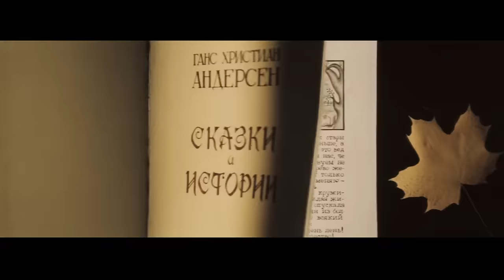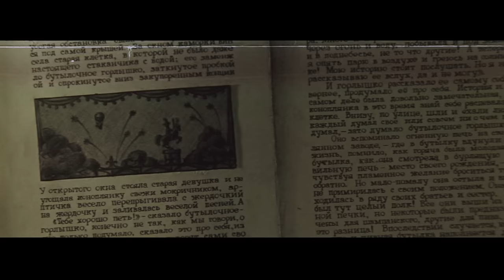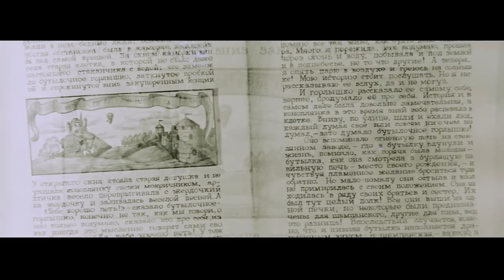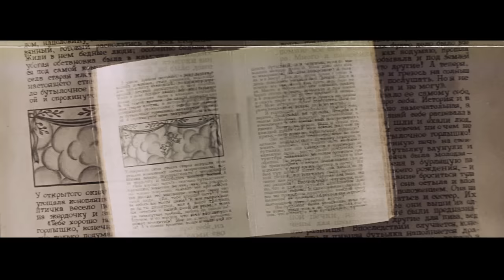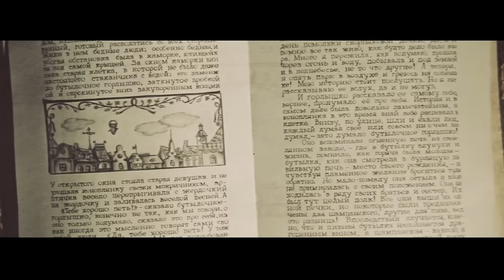Осенний подарок фей (1984 год) семейное фэнтези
Добрая, но, увы, недальновидная фея Счастья, вопреки предостережениям более опытной феи Печали, подарила юной Фрекен волшебные калоши, исполняющие желания. Счастье пришло к юной Фрекен и ее друзьям — они обрели себя в любимом деле.
Но других людей, к которым по ходу сюжета попадали калоши, исполнение желаний счастливыми не сделало из-за лени, черствости и озлобленности их сердец.